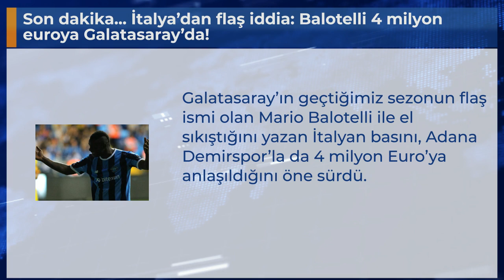Son dakika... İtalya’dan flaş iddia: Balotelli 4 milyon euroya Galatasaray’da!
Galatasaray’ın geçtiğimiz sezonun flaş ismi olan Mario Balotelli ile el sıkıştığını yazan İtalyan basını, Adana Demirspor’la da 4 milyon Euro’ya anlaşıldığını öne sürdü.